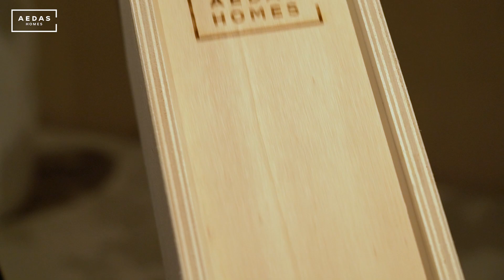Evento de presentación | Ayanz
Las imágenes mostradas son una aproximación lo más fiel posible del resultado final del inmueble proyectado, pudiendo darse modificaciones derivadas de exigencias técnicas o jurídicas, siempre que estén justificadas y no supongan una alteración sustancial del objeto, calidad de los materiales y/o precio. El mobiliario mostrado no está incluido, siendo el equipamiento del inmueble el indicado en la memoria de calidades.